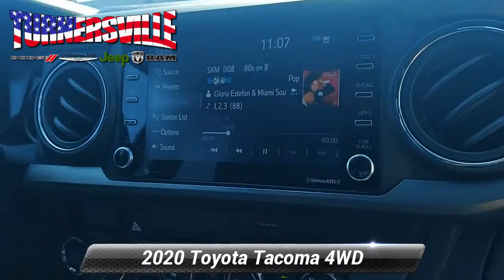Used 2020 Toyota Tacoma 4WD TRD Pro, Sicklerville, NJ 38619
This vehicle is only available at TURNERSVILLE CHRYSLER JEEP DODGE RAM.Gray 2020 Toyota Tacoma V6 4WD 6-Speed Automatic 3.5L V6 PDI DOHC 24V LEV3-ULEV70 278hpRecent Arrival!

[RLVID:16189:3cdad676ae370a06:3040e7f1a5de53a9:1]